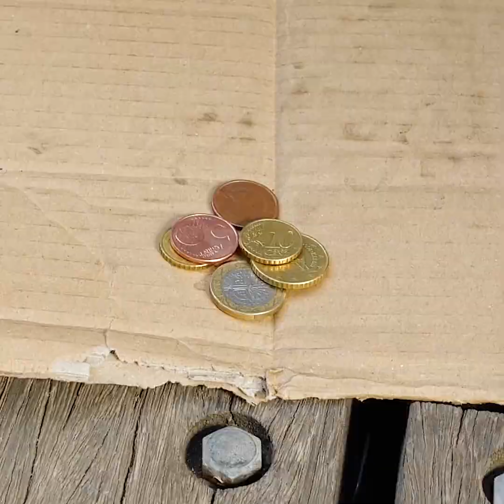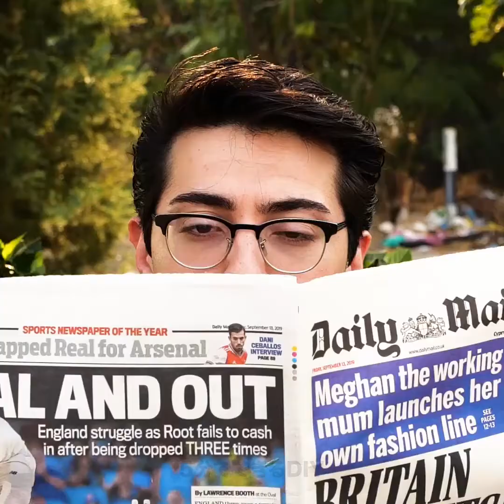素敵な思いやり、恩返しのお話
00:04 思いやりのお話
03:28 捨て犬のお話
08:59 恩返しのお話